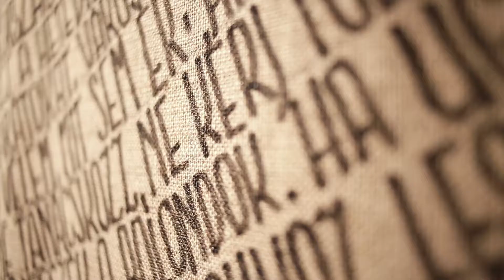Kókay Krisztina művészete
Kókay Krisztina grafikus- és textilművész négy évtizedet meghaladó alkotói munkásságának emblematikus szövött falikárpitjaiból, textilre festett grafikáiból, valamint egyedi és sokszorosított rajzaiból nyílt jubileumi tárlat a Pesti Vigadó 6. emeleti galériájában. A kiállítás a Vonal misztériuma címet viseli, és aki ismeri a 75 éves művésznő munkásságát, az rögtön megérti, mit takar ez a talányos cím. A kiállítás január végéig látogatható.